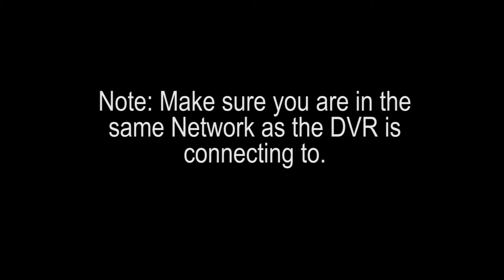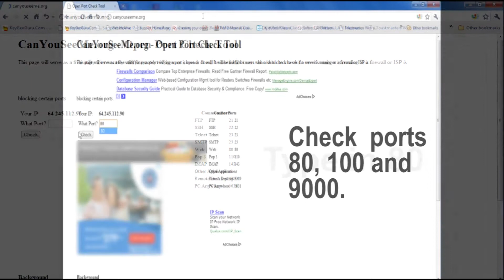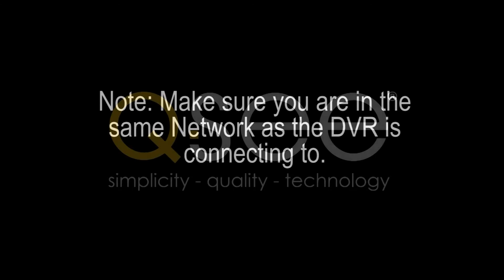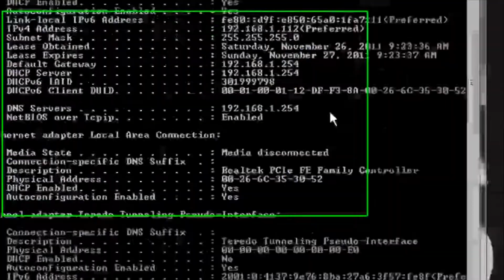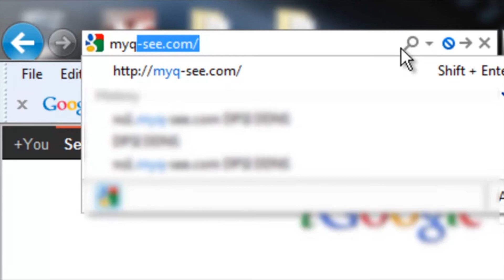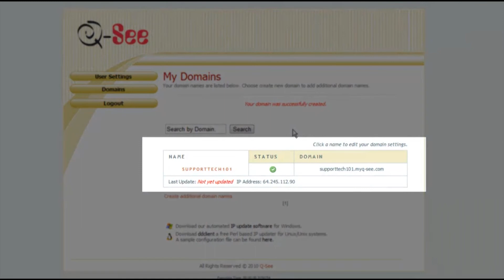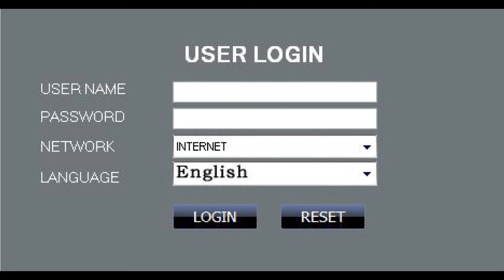UPnP Troubleshooting Tips for the QS Series